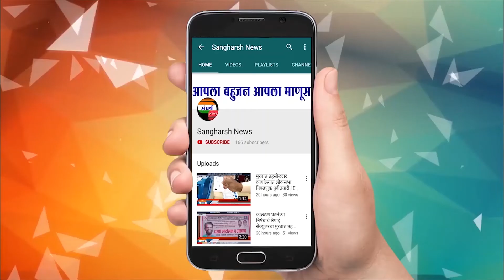६ डिसेंबर रोजी ठेवणार चैत्यभूमी स्वच्छ !!